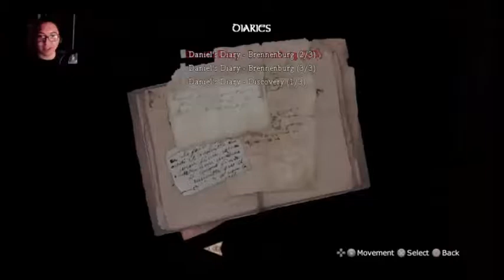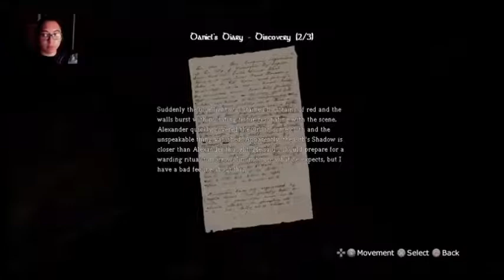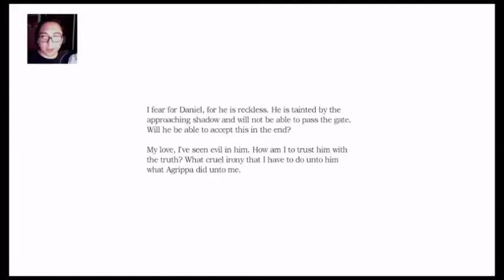Amnesia Stream Part 9 (Doing Surgery In A Spoofy Place)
Not sure what I'm doing but doing surgery is some how going to help me breath through poison I think?

About Game:►
Free game for Oct. 2017 Ps Plus. You wake up in a giant mansion or castle? All you know that the place doesn't seem right especially for how abandon it may seem. As far as you know You have left letters warning yourself about this strange place.

♫Music Used♫:►

8 Bit Songs by HeatlyBros